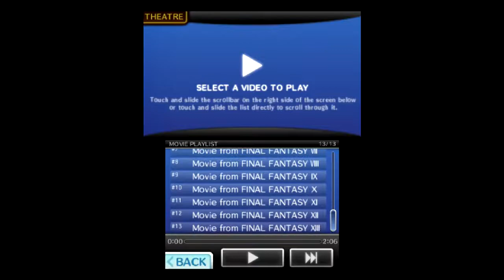Theatrhythm Final Fantasy (3DS) Part Finale: Chaos Shrine & Staff Credits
Nintendo 3DS gameplay • Theatrhythm Final Fantasy.  Enjoy the videos! •

MagneonGames.